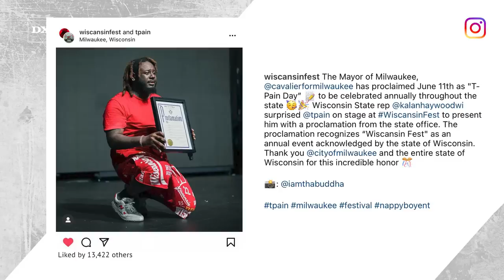T-Pain Performs Unreleased Jay Z “Death of Autotune” Response Song At Wiscansin Festival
T-Pain’s Road to Wiscansin Tour culminated in the inaugural Wiscansin Fest at the Rave’s Eagles Ballroom in Milwaukee, Wisconson on Saturday (June 11).

One of the highlights of the night came from the Nappy Boy boss himself, who performed his unreleased “Death of Auto-Tune” remix that he recorded years ago in response to JAY-Z’s famous 2009 critique of the voice-altering technology popularized by himself.